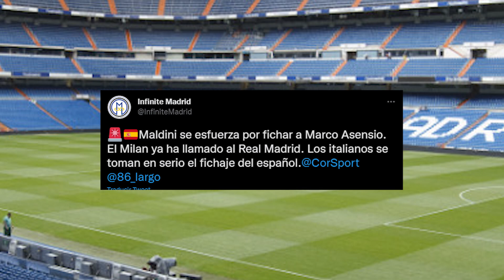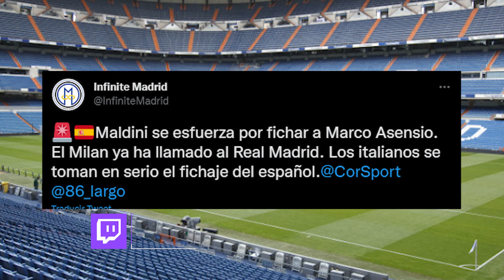Maldini LLAMA A ÚLTIMA HORA A Ancelotti para preguntar por este crack